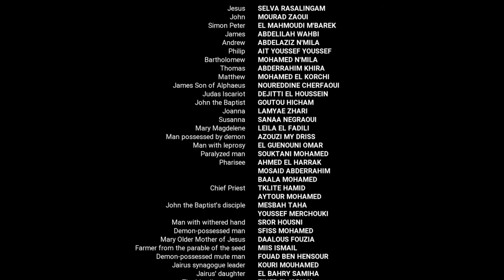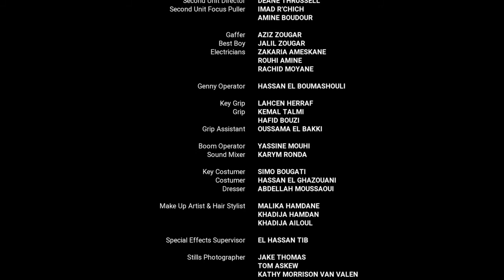Dinka, Padang | Luke End Credits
2009 Bible Society of South Sudan

© Bible Society in South Sudan 2009